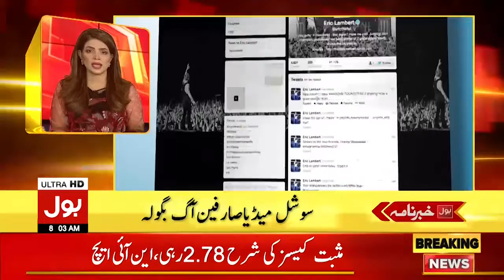Imran Khan vs Rana Sanaullah | News Headlines At 8 AM | PTI Big Plan